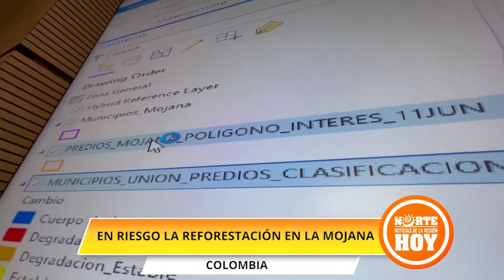En riesgo la reforestación en la Mojana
Contraloría General de la República denunció que las hectáreas anunciadas como reforestadas en la Mojana por parte de CORPOMOJANA no lo están.